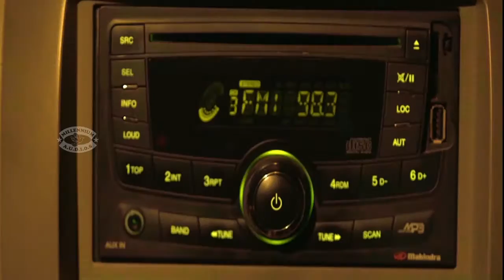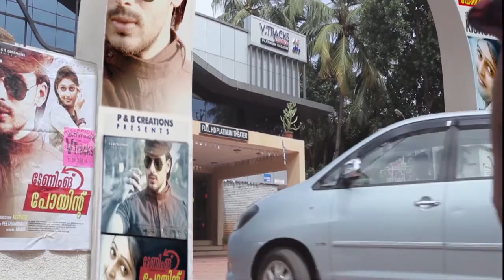Oru Korean Padam | Malayalam Movie | Part 3 | Maqbool Salmaan & Mithra Kurian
Watch Oru Korean Padam  Malayalam Movie  Part 3 Starring  Maqbool Salmaan & Mithra Kurian
Kishore works as an assistant director and dreams of making him big someday in showbiz. A chance encounter with Eva changes his life forever and the man falls in love.
Director : Sujith S. Nair
Writers : P.N. Ajayakumar(dialogue)Sujith S. Nair
Stars : Maqbool Salmaan, Mithra Kurian, Tini Tom